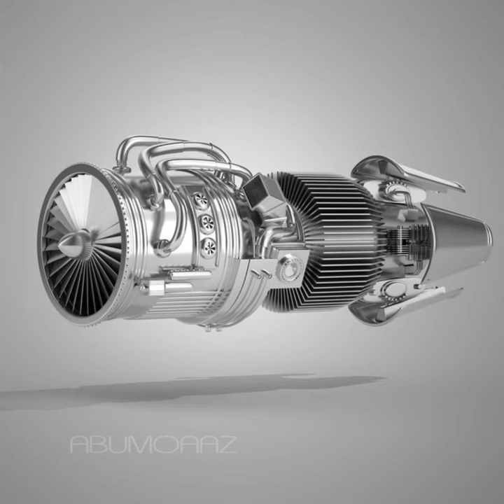इतिहास का सबसे POWERFUL FIRE Engine . Most Powerful Fire Engine In History.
Most Powerful Fire Engine In History.
A group of Hungarian engineers inadvertently developed the most powerful fire engine in the world when they were initially designing a way to decontaminate old Cold War tanks. Using an old T-34 tank and two MiG 21 jet engines its fittingly called “the Big Wind” and when you see it in action you can immediately see why.
This isn’t designed to put out your everyday building fire, matter of fact it would probably cause more damage to the building then a fire would. The Big wind specializes in putting out oil well fires that would normally be almost impossible, requiring them to just have to “burn out”. Using a total of six nozzles the Big Wind is able to churn out 220 gallons of water per second and that’s when things get interesting, the two jet engines are then fired up and using a combination of a lot of water and even more wind they simply just blow it out as if it was the biggest candle on the biggest birthday cake in the universe.